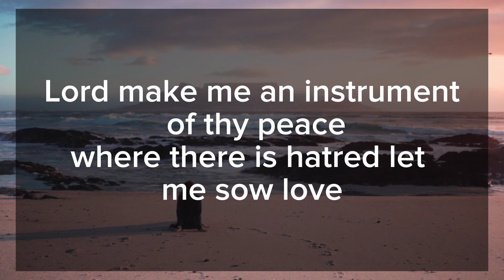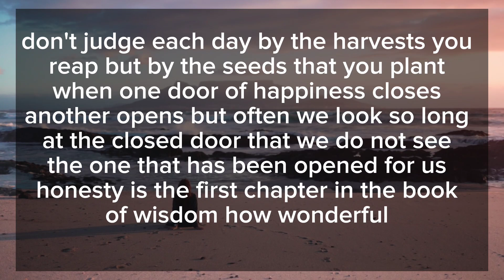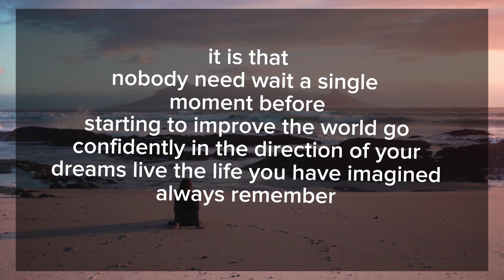Great Quotes about life